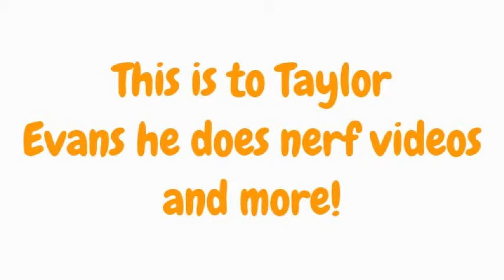Shoutout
This is a shoutout to Taylor Evans